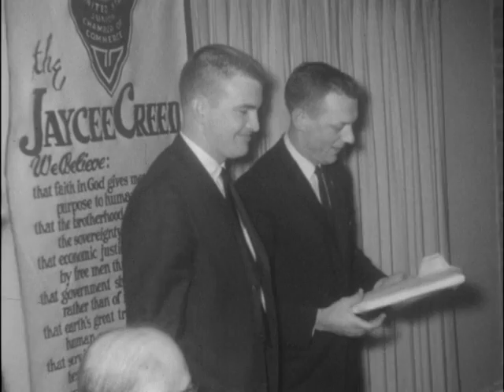01/15/62 Two Salem civic leaders recognized for efforts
4618
Two Salem civic leaders were recognized for their accomplishments (START FILM)... at tonights annual Bosses Night meeting of the Salem Junior Chamber of Commerce (SHOW FILM)...
The Jaycees Distinguished Service Award for 1962 was presented by the chairman of the Selection Committee - Bill Compton - to Edwin K. Harless. The award goes each year to the young man who in the judgment of the Jaycees has served the community in the most outstanding manner. Harless, who is now an associate member of the Junior Chamber, has served as vice president of the Broad Street PTA, director of the Salem Quarterback Club, a member of the Southwest Virginia Basketball Officials Association, and is now chairman of Salems Municipal Planning Commission.
Doctor Bob McClanahan presented the Outstanding Boss Award to Charles E. (Ted) Webber. Webber, who is president of the Farmers National Bank of Salem, is a lifelong resident of the town and has been active in a large number of civic and other organizational affairs.